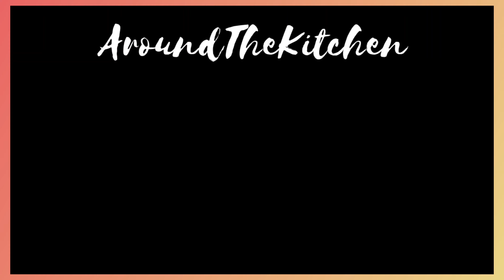Eggless Chocolate Cake in Cooker recipe in kannada - How to make eggless chocolate cake in Cooker